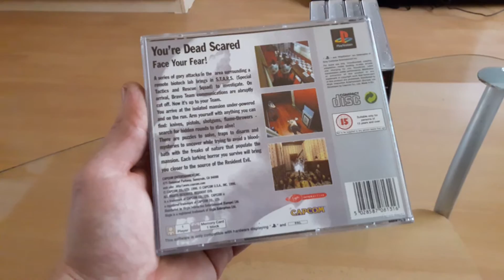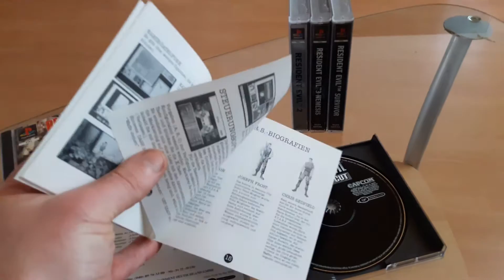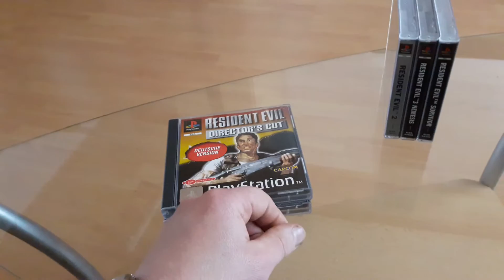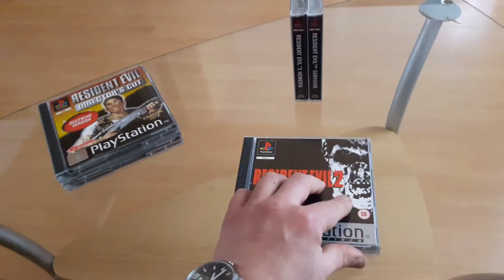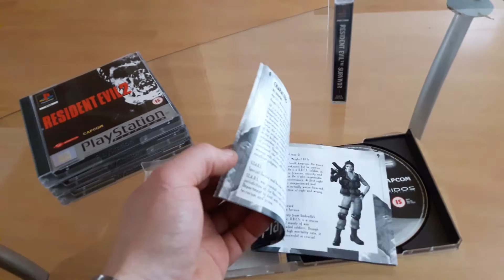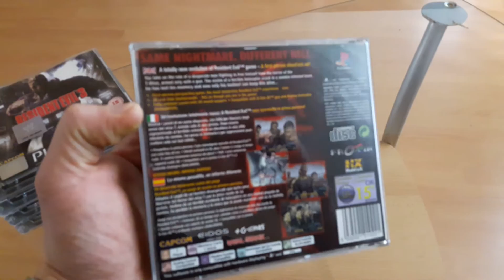Resident Evil Sammlung (Collection) part 1 PSONE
Hier presentiere ich meine Spiele Sammlung der Resident Evil Reihe.